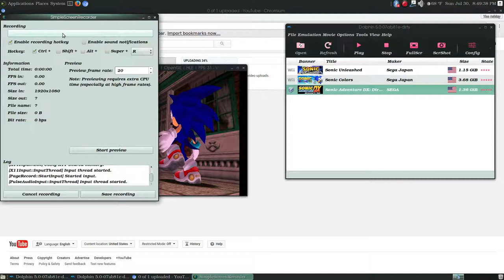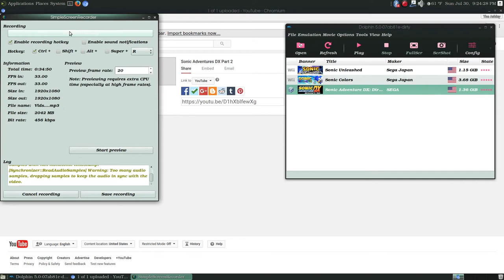Sonic Adventures DX Twinkle Park And The Member pass